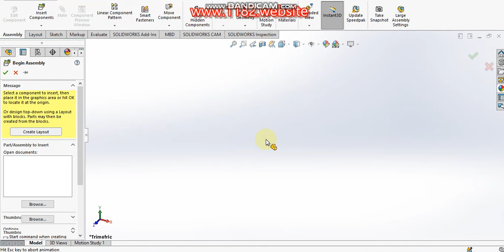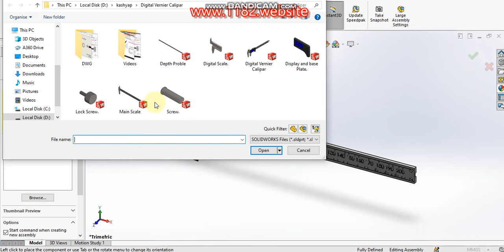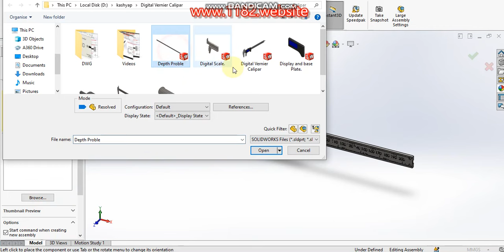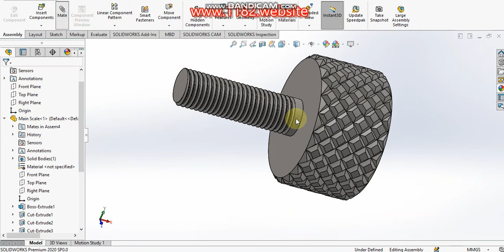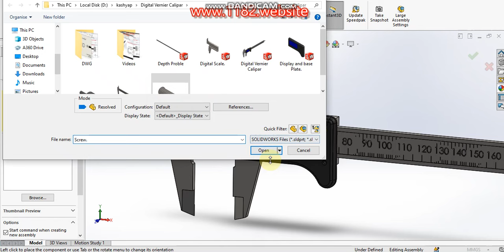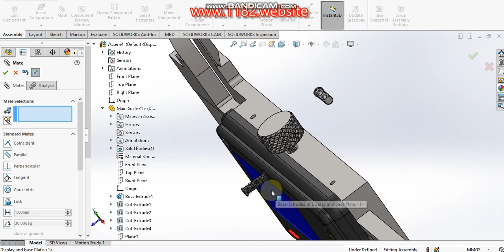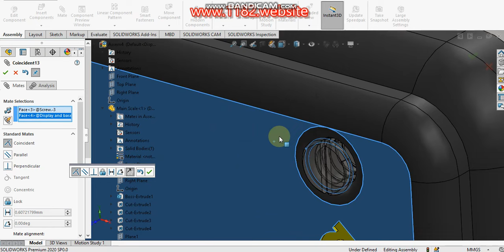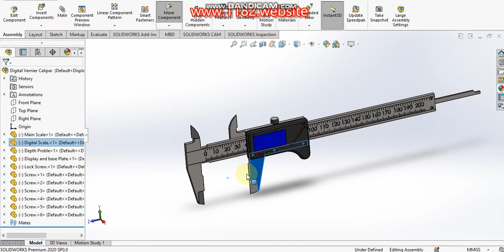Learn SolidWorks: Assembling a Digital Vernier Caliper for Beginners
Welcome to this comprehensive tutorial where we will guide you through the process of assembling a digital Vernier caliper using SolidWorks! Whether you’re a beginner or an experienced user, this step-by-step guide will help you understand the key features and techniques needed to create a precise and functional digital Vernier caliper model.

In This Video, You Will Learn:
Understanding the Digital Vernier Caliper: Get an overview of its components and how they function together.
Sketching in SolidWorks: Learn how to create accurate sketches that serve as the foundation for your model.
Using Features and Tools: Discover essential SolidWorks tools for shaping and refining your components.
Assembly Techniques: Master the assembly process, including how to mate parts correctly for optimal functionality.
Final Touches: Learn how to add details such as measurements and colors to make your caliper model stand out.
Who This Video Is For:
Students and educators in engineering and design fields
Hobbyists looking to enhance their SolidWorks skills
Anyone interested in learning about 3D modeling and assembly techniques
Tools Required:
SolidWorks software (any version)
Don’t Forget to:
Leave your questions and feedback in the comments section below. We love hearing from you!
Let’s dive in and start creating your very own digital Vernier caliper in SolidWorks!